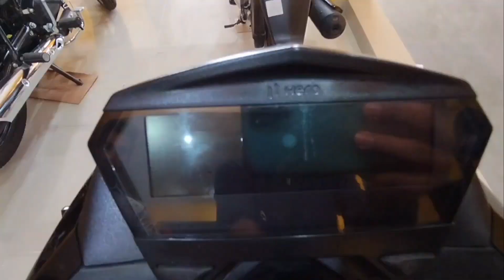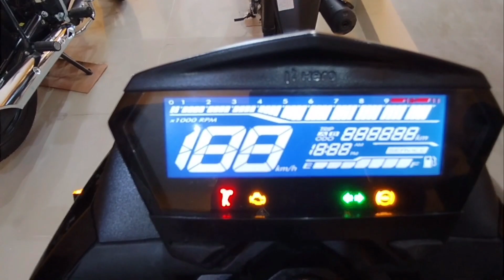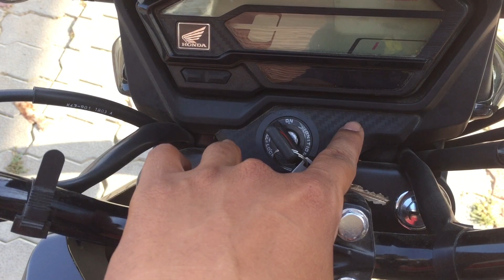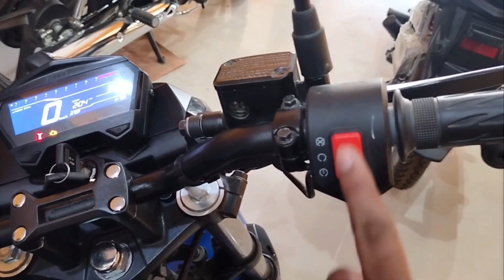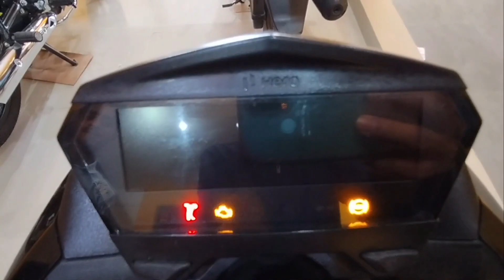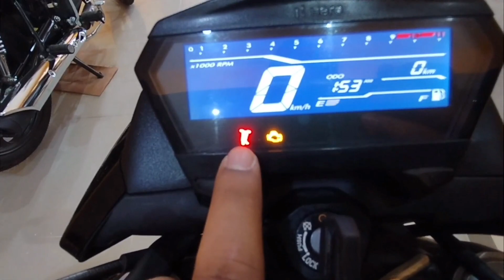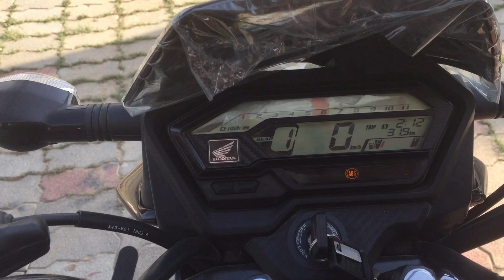Hero Vs Honda (Xtreme 160rBS6 Vs XBlade BS6 )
This is a compare video between two 160 CC segment bike from Hero and Honda.
 Credit
Musician - @iksonmusic